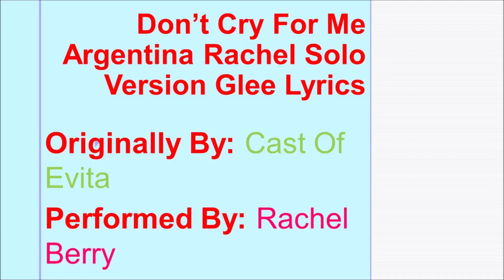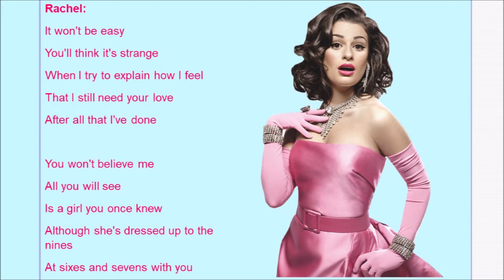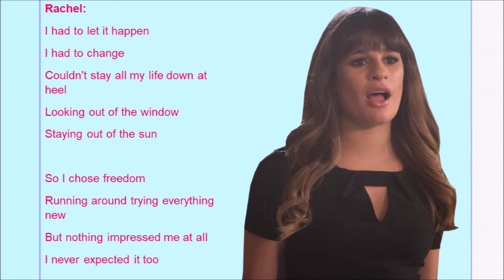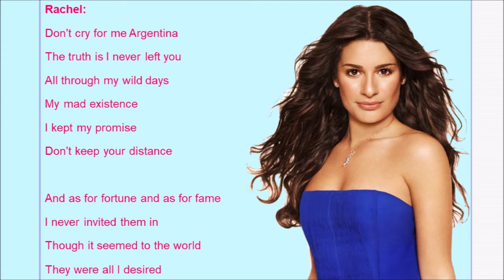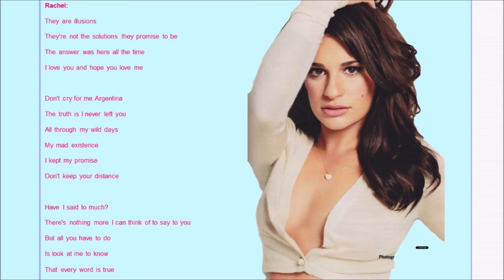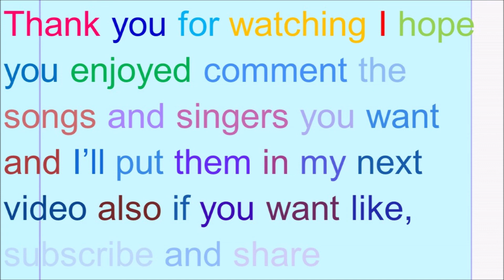Don’t Cry For Me Argentina Rachel Solo Version Glee Lyrics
Originally By: Cast Of Evita
Performed By: Rachel Berry